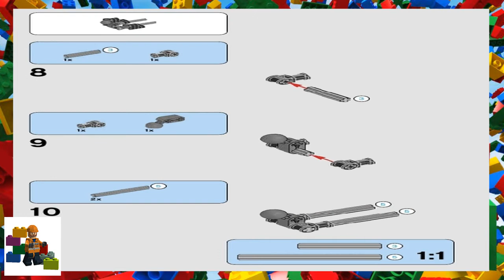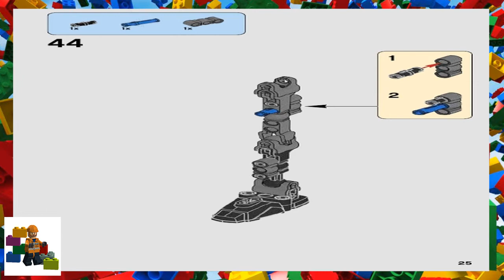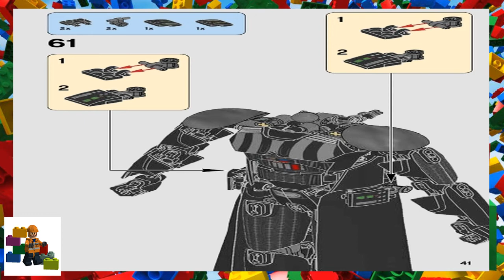LEGO instructions - Constraction Star Wars - 75534 - Darth Vader